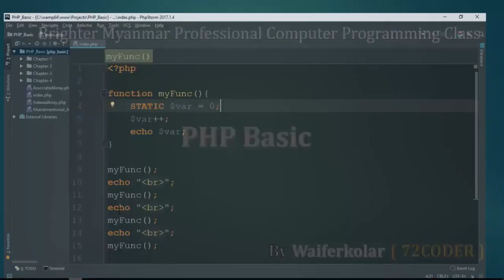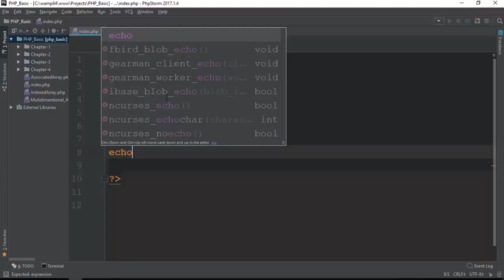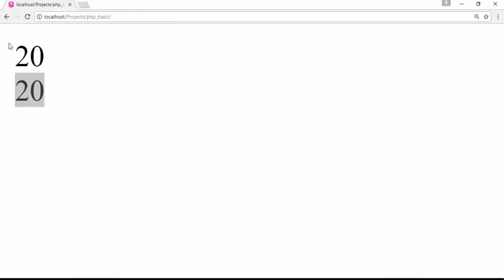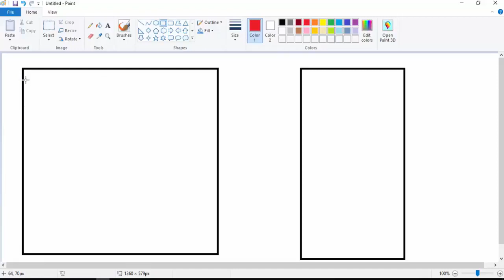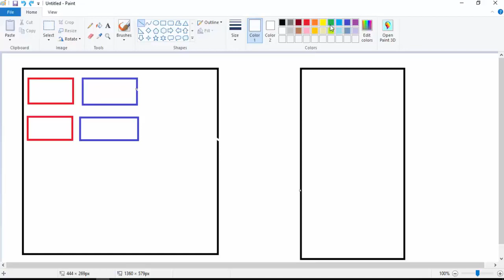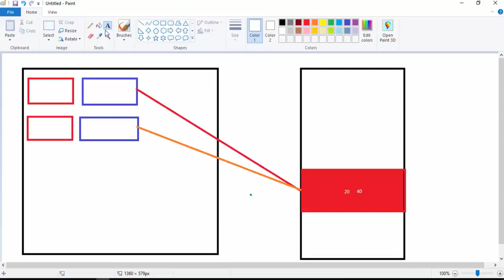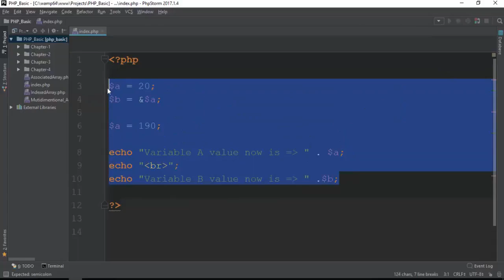068 Varaible Pass By Value And Refrence